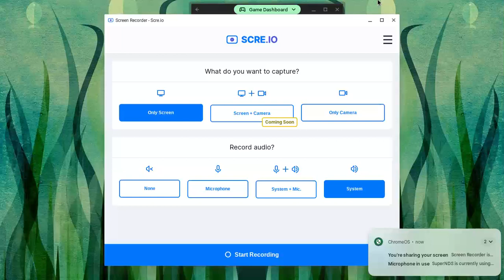M kart 4